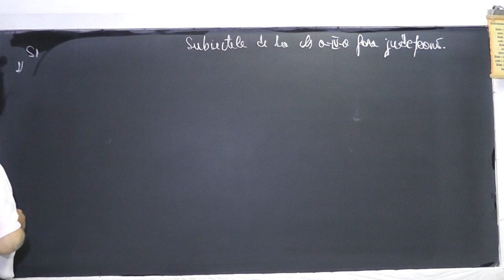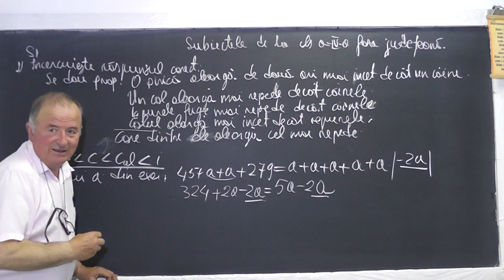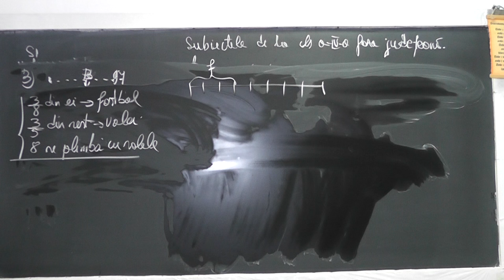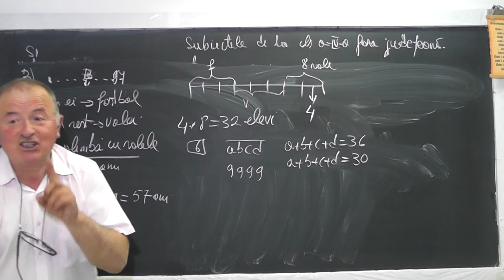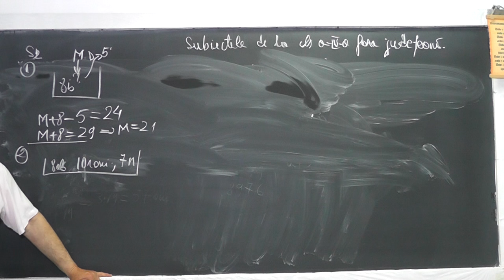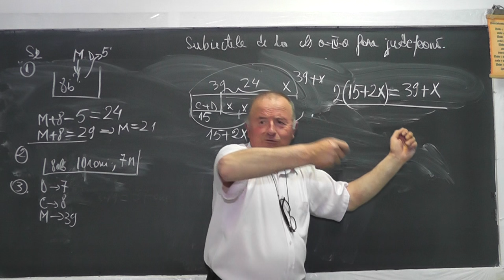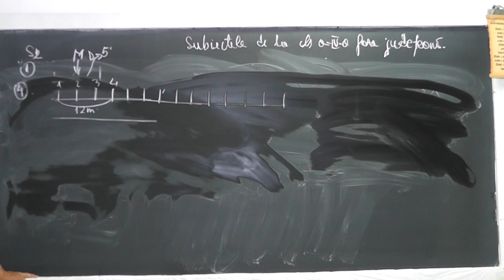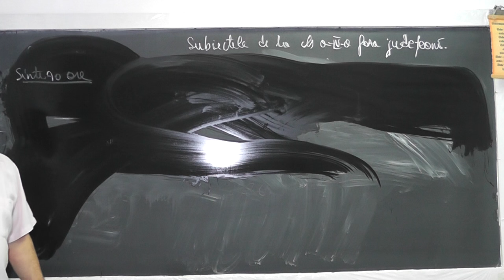Lectia 1029 - Subiectele de la Olimpiada de matematica - Faza judeteana Metoda figurativa Clasa 4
Aceste lectii sunt sustinute de voi si daca va sunt utile, as aprecia un Like, Share, Comment - In aceasta lectie de matematica pe care o puteti vedea in direct si pe rezolvam subiectele data la olimpiada de matematica - faza judeteana la clasa a IV-a. Din cuprins: Probleme rezolvate prin metoda figurativa (cu segmente) si metoda algebrica.